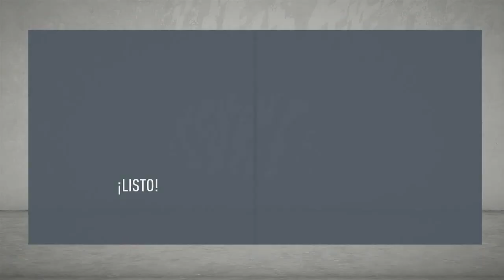Modo Carrera | FIFA 20 | Monterrey FC Capitulo #4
Donaciones: goo.gl/kXH8kE

Tarjeta gráfica: NVIDIA GeForce GT 620
Placa base: Asus P8H61-M LX PLUS R2.0
Procesador: Intel core i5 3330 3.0Ghz
Memoria Ram: Kingston HyperX DDR3 12GB
Disipador: Cooler Master Hyper 212 LED
 Disco Duro: 1TB DD
Fuente de alimentación: Cooler Master extreme power plus 500w
Gabinete: Eagle Warrior Gaming CG-07R0